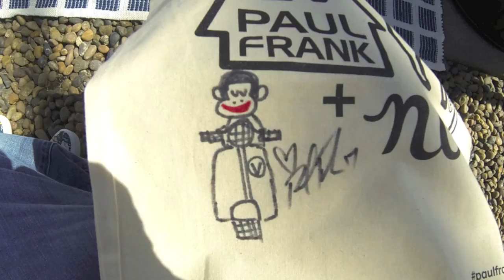Scoot Tv (59) Paul Frank Draws Me a Scoot :) Honest™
"Is it asking to much if I can have you draw a Scooter" is what I asked Paul Frank "O'boy I think I can draw you a Scooter!" He replied :) So Stoked to have a One-Of-A-Kind Julius on a Vespa • Honest™